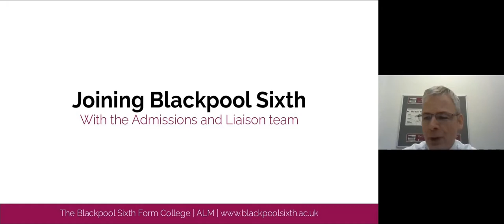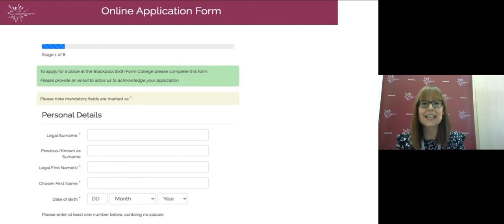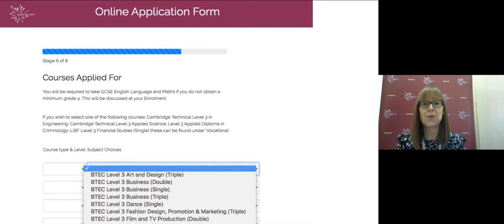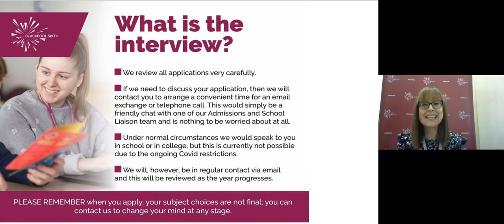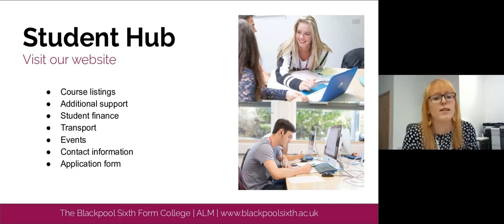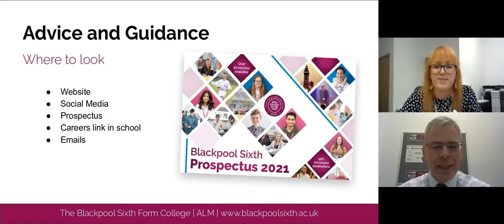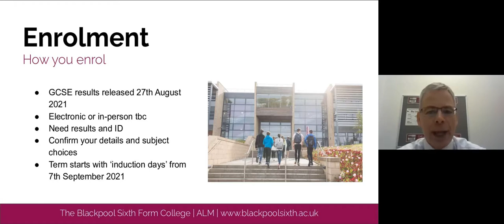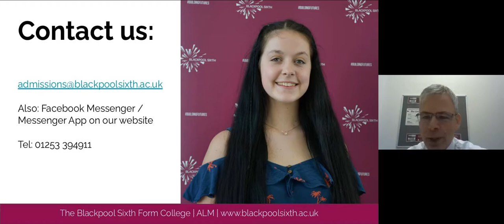Joining Blackpool Sixth - Admissions and Support | Experience Blackpool Sixth Live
In this talk members of the Admissions and Liaison team go through the college’s admissions process from application to enrolment.  This talk was produced for the November 2020 open event and includes a pre-recorded Q&A session, covering mainly of the most common questions we receive about our admissions processes and about the college more generally.